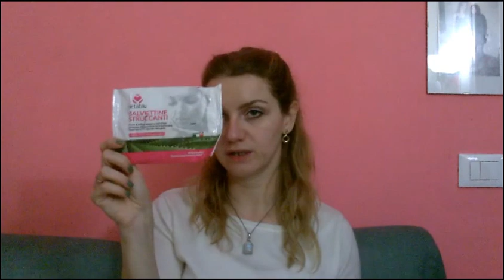8 – Prodotti finiti (settembre, ottobre, novembre e dicembre 2015)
Oggi aggiornamento della mia PSP, programma smaltimento prodotti
Ho finito anche make up...non ci credo, sono proprio brava!
Cmq ecco la lista dei prodotti che ho finito e i link per poter vedere e sentire la loro recensione
Fleur de Seril 25 salviettine struccanti con acqua di fiori d’arancia
Setablu salviettine struccanti con estratti di aloe vera 20 salviettine
Setablu salviettine struccanti soffice tessuto a nido d’ape con estratti di aloe vera 40 pezzi
Kiotis paris gel moussant puretè plus aux huiles essentielles d’agrumes gel mousse purezza plus agli oli essenziali d’agrumi min.1.03)
Dolcisguardi leva smalto ultra rapido nuova formula senza acetone
Setablu salviettine leva smalto profumate senza acetone 7 pezzi min.25.39)
Miss Broadway nail lab top coat soft touch min.25.17)
Kiotis paris vernis à ongles smalto trasparente con brillantini etoile magic min.10.25)
Debby color play n.61 smalto min.14.53)
Setablu cerotti per vesciche min.7.09)
Setablu patch cosmetici per pelli a tendenza acneica min.13.37)
Camomilla Schultz nuova formula shampoo ravvivante ultradelicato 100% camomilla bio min.7.28)
Programme solaire dermotipo baby latte spray doposole idratante e calmante all’avena min.12.39)
Botanika naturalmente crema viso idratante min.17.33)
Yves Rocher baume lèvres lip balm n.11 rose doux min.3.12)
Kiko salviette asciuga sebo min.18.13)
Essence maximum volume mascara min.22.20
Kiko false lashes concentrate mascara top coat allungante min.14.42)
euphidra skin color matita per occhi p18 nero profondo min.12.55)
Essence frame4fame n.05 natural effect lashes ciglia finte min.16.22)
l'oréal rouge à lèvres hydratant tx 318 14 gem crystal
Dr.Pierre Ricaud Rèvèle èclat Emmenez-moi palette de maquillage Make up palette

Questo il link della recensione del Kiko false lashes concentrate volume & definition top coat mascata top coat intensificatore di volume e definizione